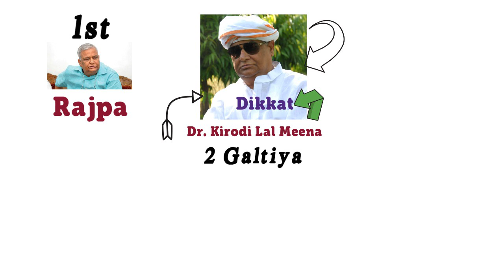डॉ किरोड़ी लाल मीणा के जीवन की 2 सबसे बड़ी गलतियाँ | Meena Ki Awaaz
kirodi lal meena agar jeevan me kuch galtiya naa krte to aaj kisi bde pad par hote kyonki kirodi lal meena se to narendra modi bhi prabhvit the, es video me kirodi lal meena ki galtiyon ke baare me bta rahe hai

Social Links ⤵️